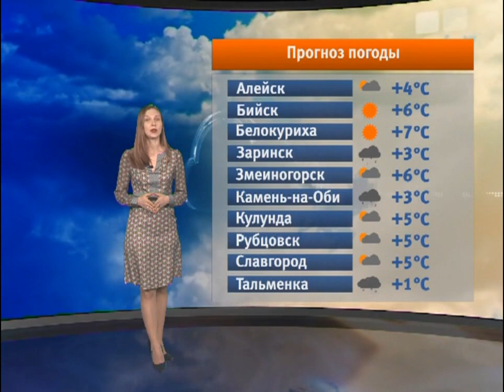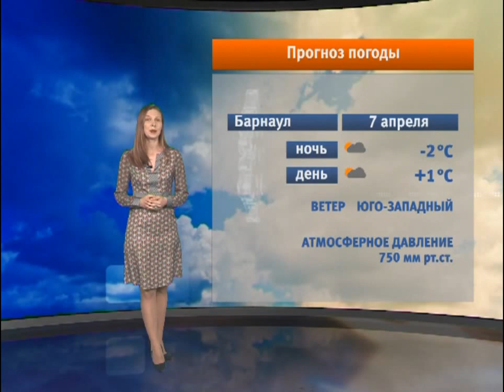Прогноз погоды на 07.04.17